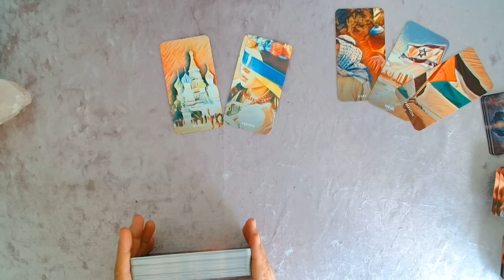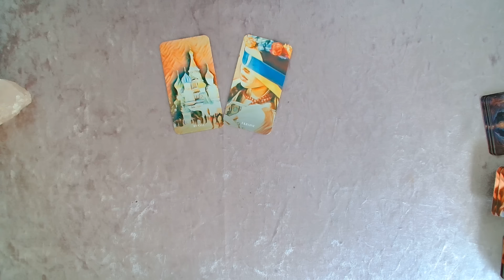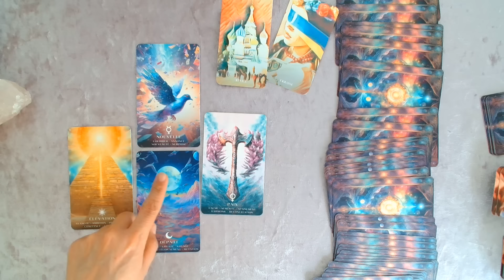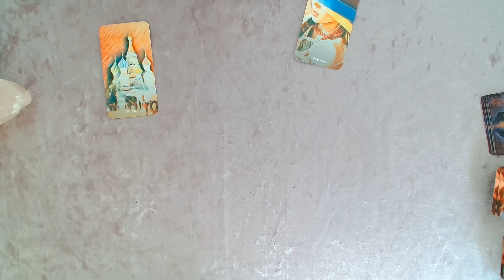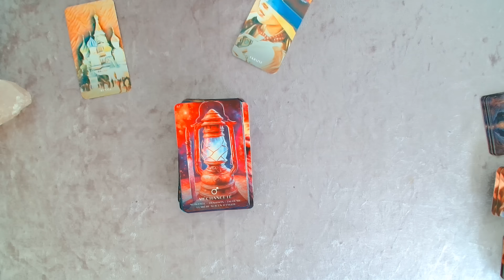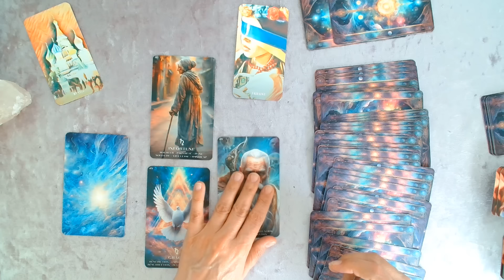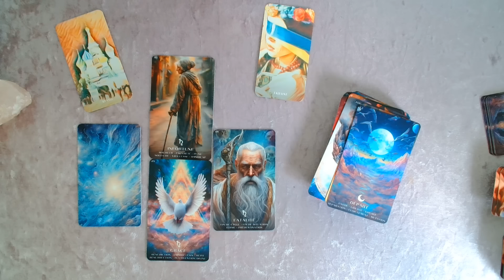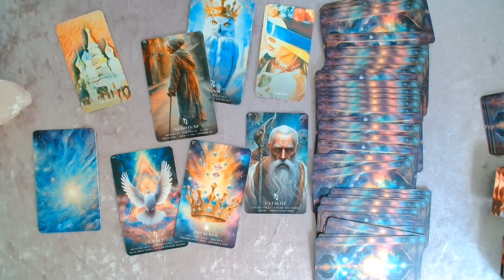🇷🇺 🇺🇦 🪖Guerre Russie Ukraine Juin 2024 🫸Une trêve prochaine ?💂🏻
💕💕💕 Merci pour vos 👍🏻👍🏻👍🏻 et commentaires [courtois]
Vérifiez que vous êtes toujours abonné(e) et que la petite 🔔 "TOUTES LES NOTIFICATIONS" est bien activée.💕💕💕